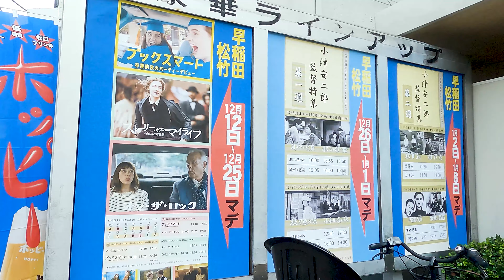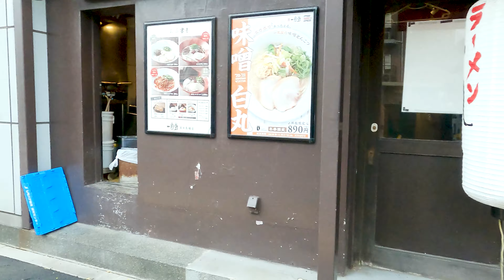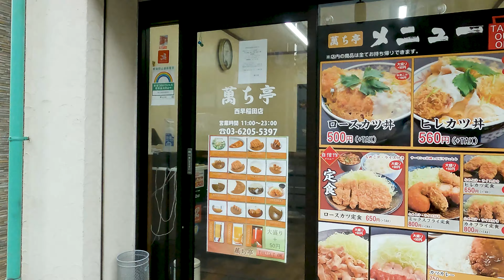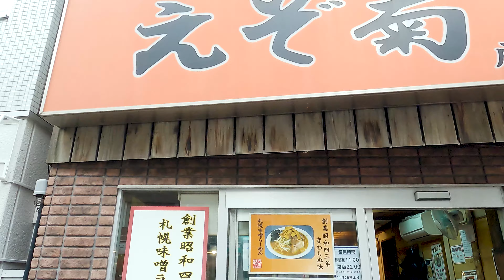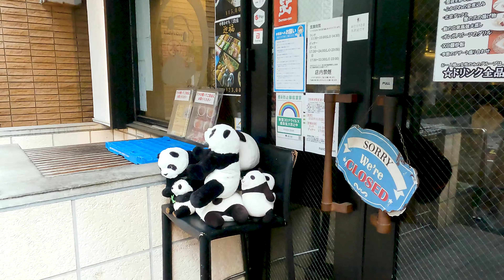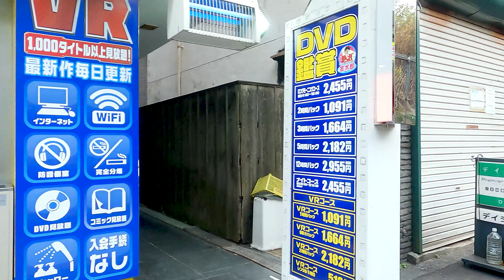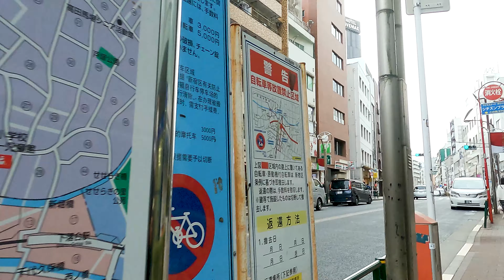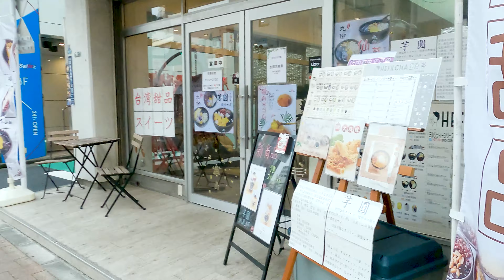[Takadanobaba walk in Tokyo] Stroll around the student district (4K ASMR non-stop 1 hour 11 minutes)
Take a leisurely walk in Japan. I also walk a lot on the back road. Takadanobaba is located in Shinjuku Ward. It is lively in a city with many students, such as Waseda University. There is also a movie theater with a retro atmosphere, so it's fun to take a walk.

My Gear
Camera: Blackmagic Design Pocket Cinema Camera 4K
Camera: Gopro hero9
Camera: DJI Pocket 2 Creator Combo
Stabilizer: Zhiyun-Weebill-S
SSD: SanDisk Portable SSD 2TB
Camera Lens: SAMYANG Single focus lens